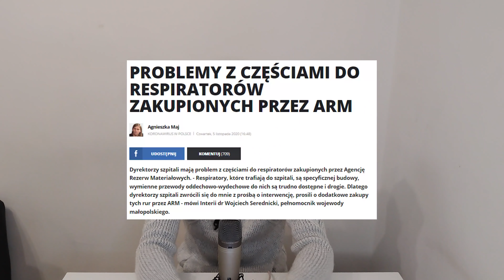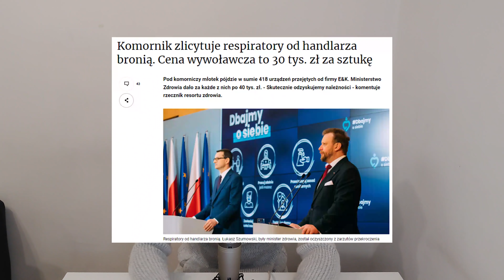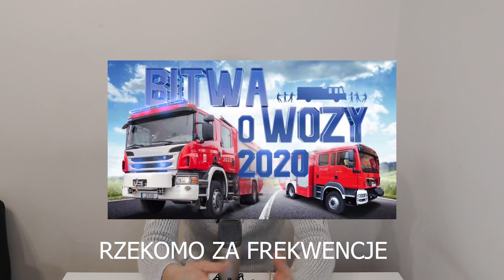SYLWESTER Z PIEKŁA RODEM! KURSKI 2022 #1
FILM MIMO PEŁNEJ CENZURY ZDEMONETYZOWANY OD RĘKI.
PEWNIE ZA NIEWYGODNE TEMATY, ALE NIE MAM CZASU GO PRZEANALIZOWAĆ I MUSZĘ GO WRZUCIĆ DZISIAJ, ŻEBY PRZYSIADÓW NIE ROBIĆ!

MAM DO WAS WIELKĄ PROŚBĘ! UDOSTĘPNIJCIE TEN MATERIAŁ JEŚLI MOŻECIE Z GÓRY DZIĘKUJĘ:)